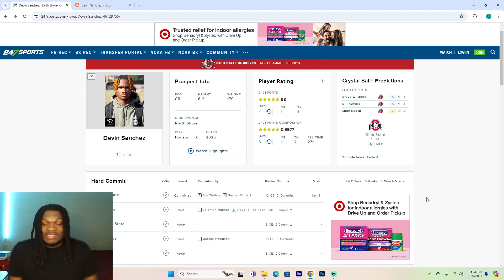BEST CORNERBACK IN THE CLASS OF 2025! Devin Sanchez Highlights | Reaction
BEST CORNERBACK IN THE CLASS OF 2025! Devin Sanchez Highlights | Reaction | Ohio State Football Recruiting